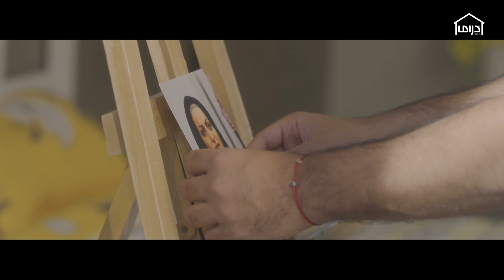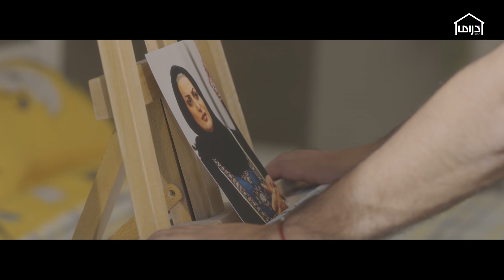نهاية العالم أن تفارقنا روح عزيزة ولا تعود أبداً